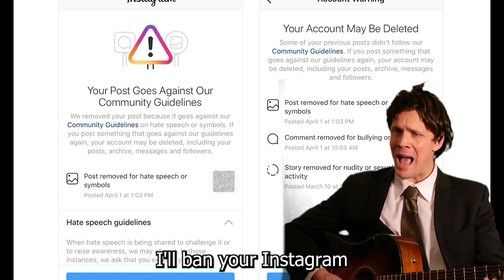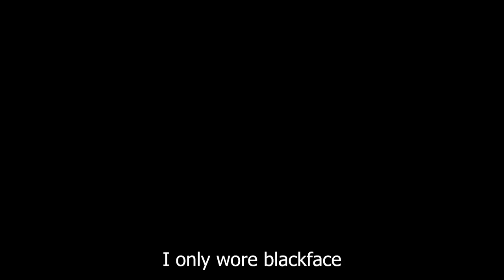"My Name is Trudeau" by Greg Wycliffe (Official Video)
This song was inspired by the many political prisoners in Canada that continue to be persecuted unjustly by the Federal Government in Canada.

Special thanks to ‎@GregArcade  who mastered this recording!

Short list of political prisoners in Canada:
Randy Hillier
Maxime Bernier
Jeremy Mackenzie
Morgan May
Tamara Lich
Chris Barber
Pat King
Freedom George
many more.

( you might say: well these people aren't in jail right now so they're not prisoners... These people were persecuted by the federal government and are left paying exorbitant legal fees for unjustified charges)

If our Prime Minister Justin Trudeau were to deliver his testimony at the Emergencies Act inquiry, through song.